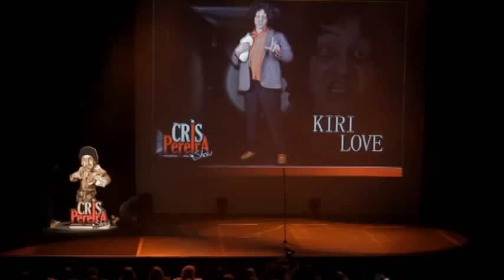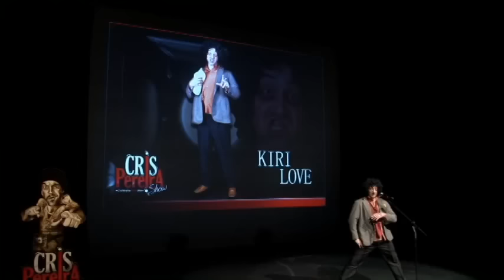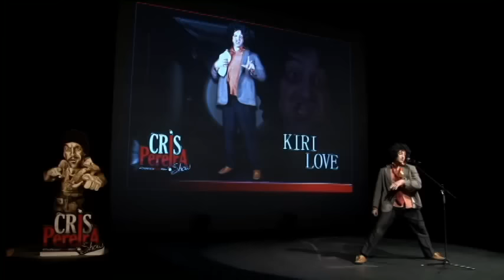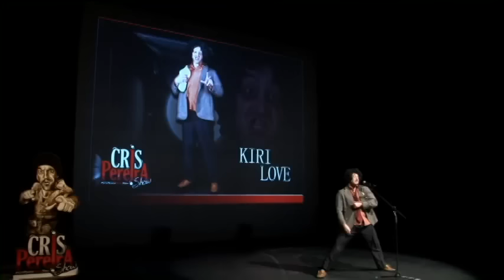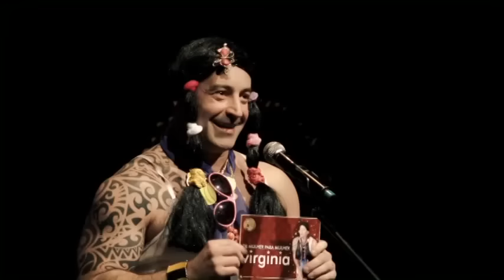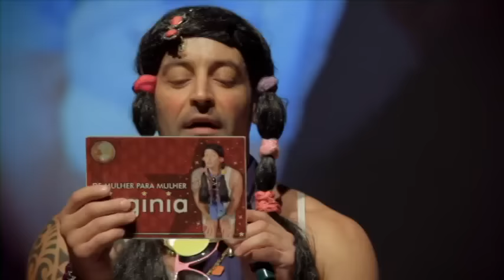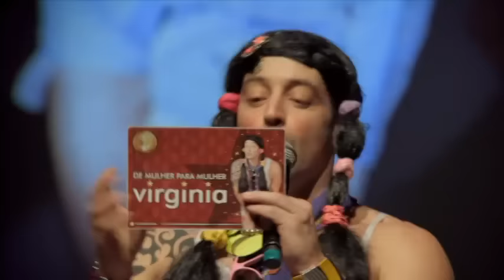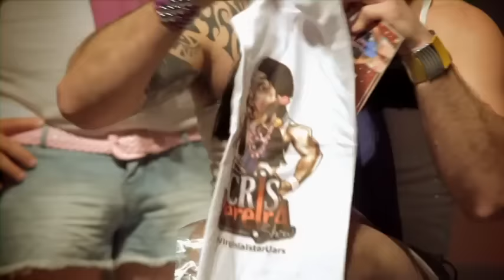DVD Cris Pereira Ponto Show Completo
Show Completo Cris Pereira Ponto Show, gravado em 2013 do Teatro do Bourbon Country em Porto Alegre.